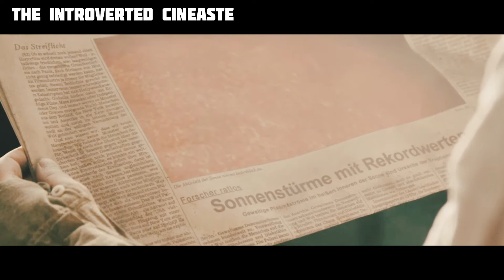In a Dystopian World, the Sun Becomes Toxic And Destroys Humans Beings.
The film follows a young woman named Marie, her boyfriend Phillip, and her younger sister Leonie as they drive through Germany's desolate wasteland after a climate crisis has destroyed society. Thirsty, the trio scavenges for water, gas, and supplies. The trio is joined by Tom, a male survivor they meet in the ruins. Later, after being ambushed by carjackers who kidnap Leonie and steal the vehicle, the entire group is captured by a farming family who keeps survivors in the farm's former slaughterhouse to use as a source of food.